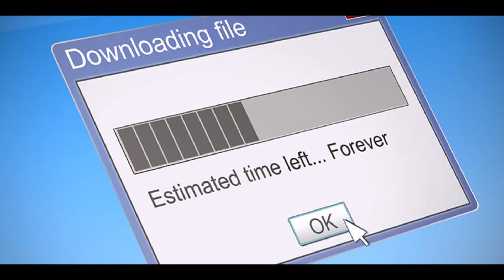Chris G Works July 21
We offer a Laptop and PC repair service to clients experiencing problems with their PC, Laptops, Connectivity, and Networks.